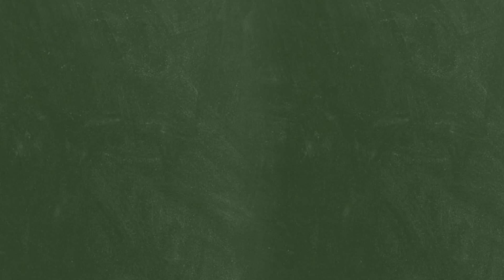¿Cuáles son los beneficios específicos de aprender piano ? 2